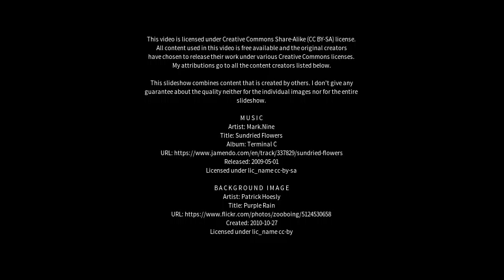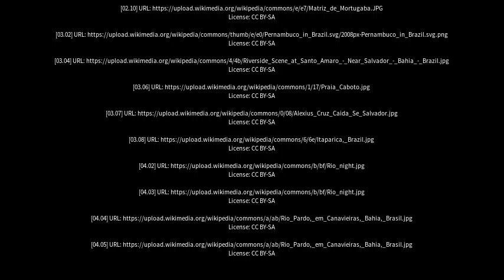Best places to visit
Best places to visit - Itanhém (Brazil) Best places to visit - Slideshows from all over the world - City trips, nature pictures, etc.